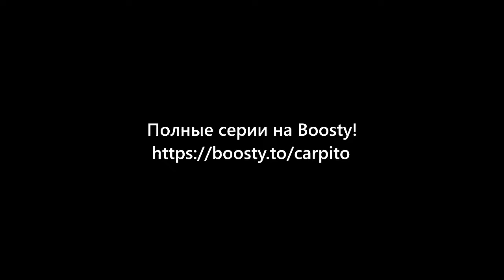Последний парень на Земле: Мёртвые души (Тизер 1 серии)